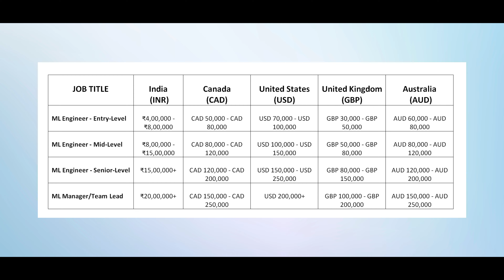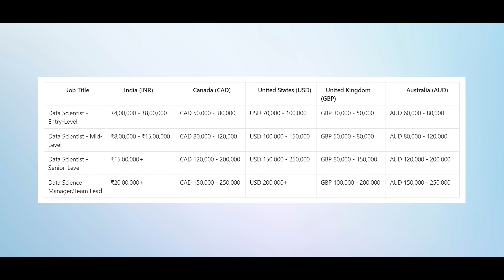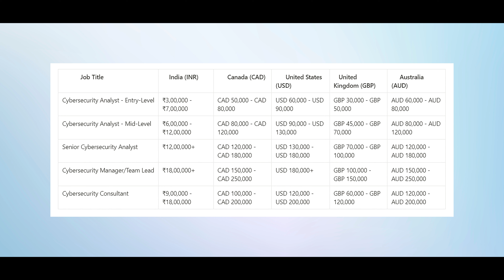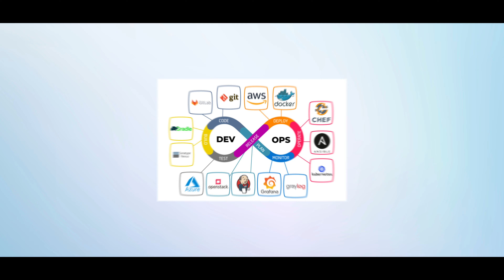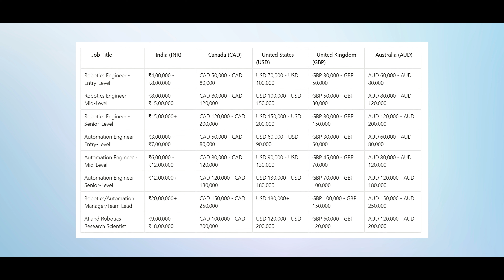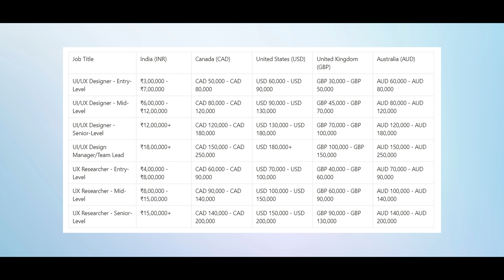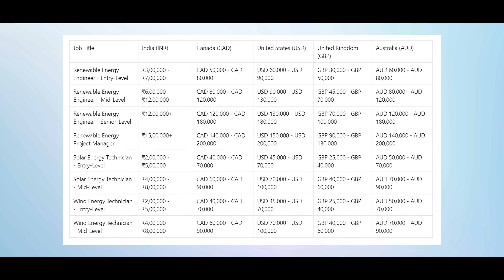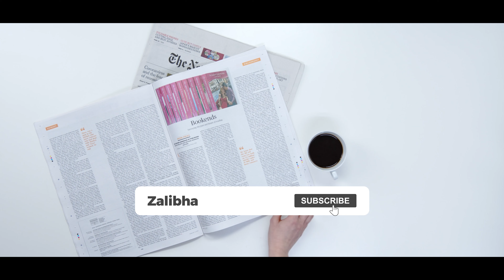Best Career pathways To Future-Proof yourself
🚀 Wondering how to future-proof your career in 2024? 🌟 Look no further! In this video, we unveil the top career pathways that promise resilience and success in the rapidly evolving job market. From tech-driven roles to sustainable industries, discover the best options to secure your future. Don't let uncertainty hold you back – empower yourself with the knowledge to thrive! Tune in now and take the first step towards a future-proof career! 🎓💼

🐼WHO AM I:

I'm Sajith, an Engineer and a Part-Time YouTuber working in Canada. I produce videos that help people in both their personal and professional development. Your support is much appreciated. If you have any feedback or suggestions for improvement, please don't hesitate to let me know.📺